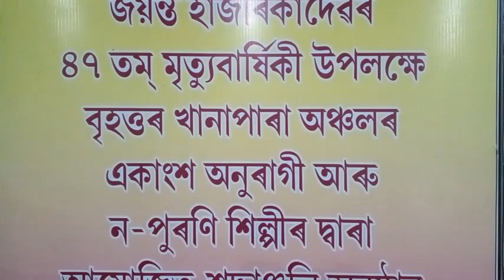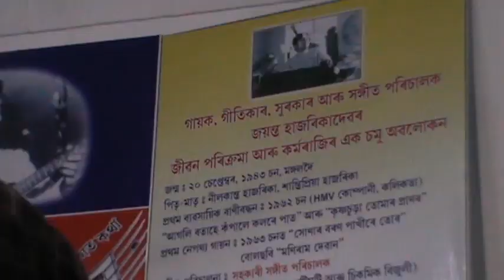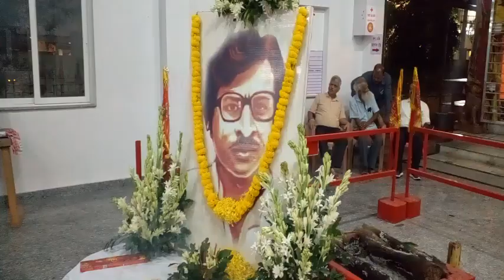খানাপাৰাত জয়ন্ত হাজৰিকাক সোঁৱৰণ, ভিডিও ২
দৰদী সুৰশিল্পী জয়ন্ত হাজৰিকাৰ সোঁৱৰণত গুৱাহাটীৰ খানাপাৰাত আয়োজিত এক সংগীতানুষ্ঠানৰ আধাৰত প্ৰস্তুত কৰা ভিডিওৰ দ্বিতীয় খণ্ড